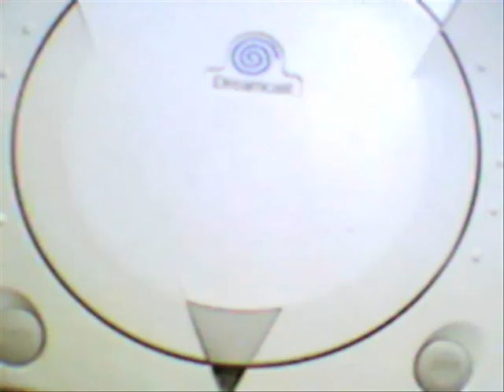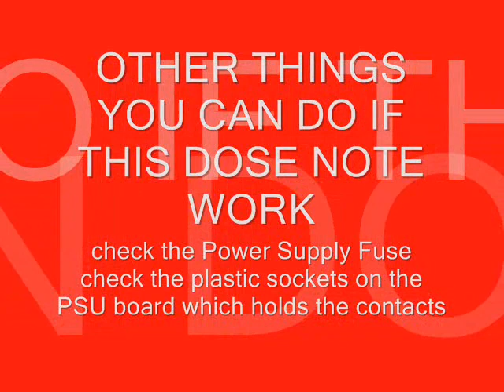Dreamcast Care & Repair: Fixing Random Restart Problem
This is a guide on how to fix the Dreamcast Random Restart Problem this may not work for every one but it worked grate for me (like my bad editing skills at the start lol) OMG over 6,000 views WOW thanks guys 'n gals